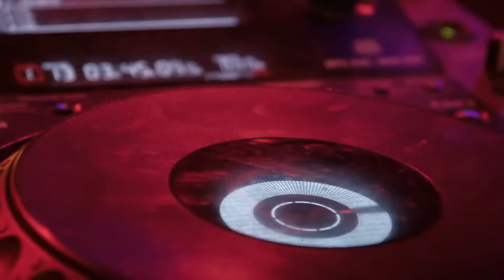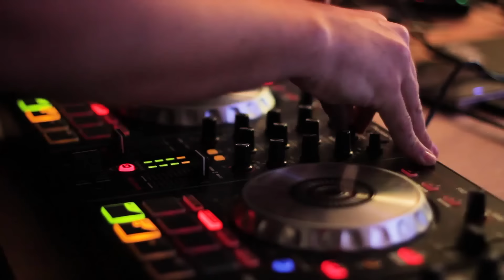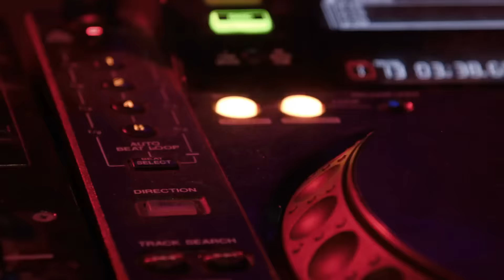REMEMBER CANTADITAS SESION VOL.2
Hoy os quiero dejar esta sesion de Cantaditas Remember que con mucho cariño he hecho para todos vosotros, espero que la disfruteis tanto o mas como yo he disdrutado haciendola. By @yeyibarrajon
Puedes seguirme en mis Redes: